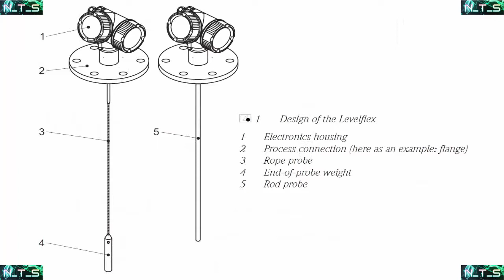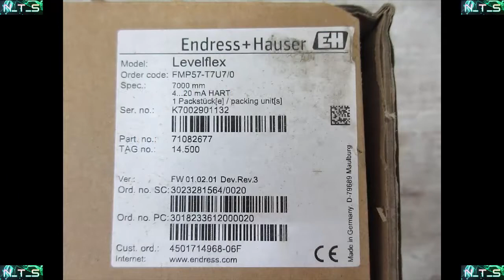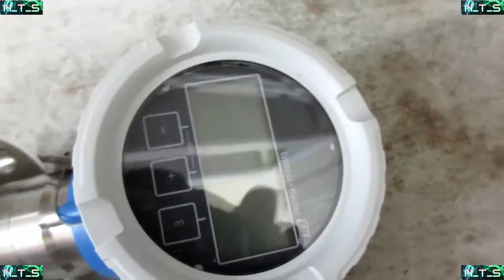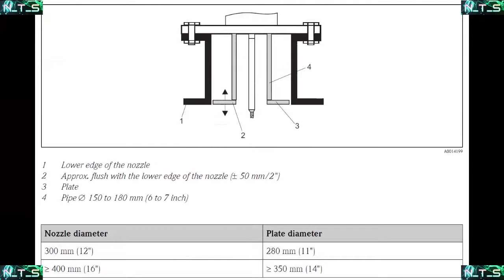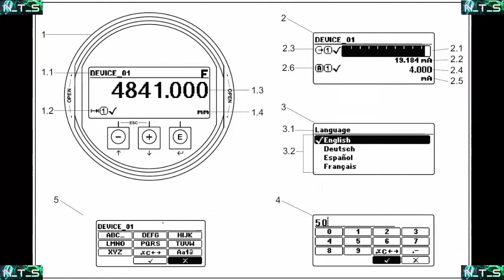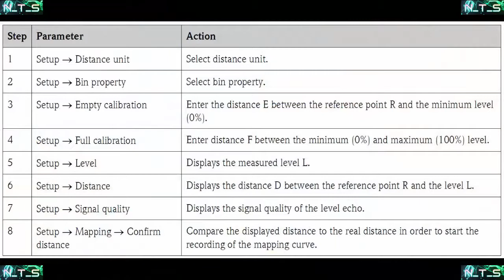Cảm biến mức dạng rađa - Levelflex FMP57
Đây là thiết bị cao cấp để đo mức chất rắn khối lượng lớn, giới hạn lực kéo tác động lên dây đầu dò lên tới 30kN với khoảng cách đo sâu tới 45 m, nhiệt độ nguyên vật liệu đo từ -40 đến +150°C
Nhiệt độ môi trường làm việc của thiết bị : –40 to +80 °C, tùy vào loại vật liệu làm mặt bích, nên nhiệt độ nguyên liệu trong silo ảnh hưởng đến nhiệt độ trên thiết bị khác nhau
Đầu ra tín hiệu 4 -20 mA, hỗ trợ truyền thông dạng Hart, có màn hình hiển thị, cài đặt giám sát